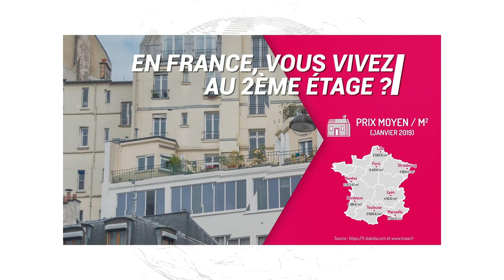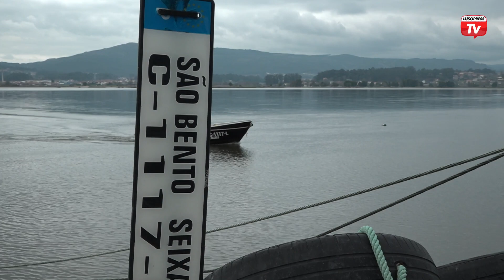Especial região do Minho: a tradicional e genuína pesca da lampreia que é saber secular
Para muitos, a pesca da lampreia é sustento, vício e tradição. Desde janeiro que vem subindo pelas águas bravias do rio Minho chegando às redes dos pescadores. É assim que mantêm viva uma tradição secular, na esperança de que os que aí vêm, não a deixem perder. Aqui, é preciso ter gosto, mas também conhecer bem o rio. E a lampreia do Rio Minho é conhecida por ser a melhor lampreia do mundo. Este ciclóstomo de água doce é pescado de forma artesanal e genuína. Nas suas embarcações, os pescadores de lampreia são os guardiões deste saber secular.